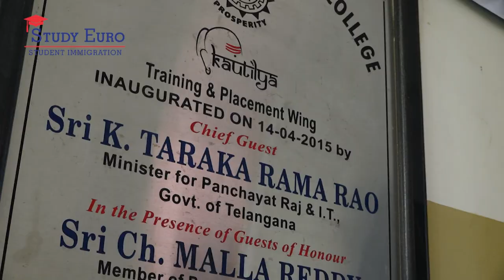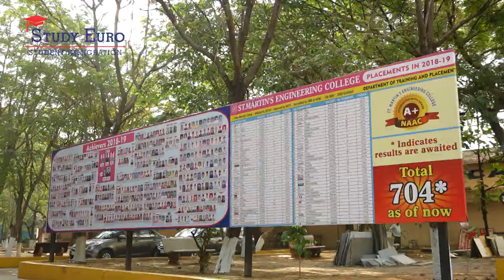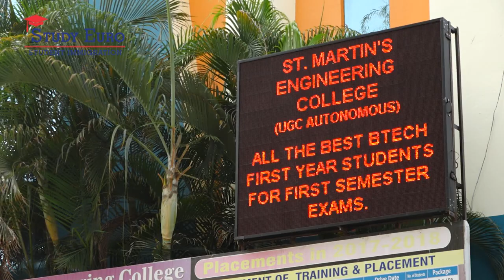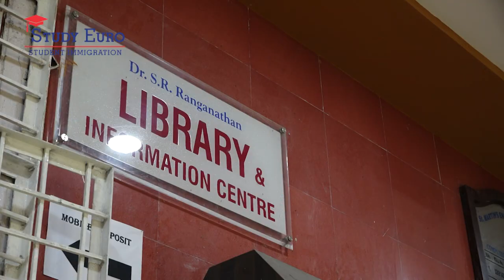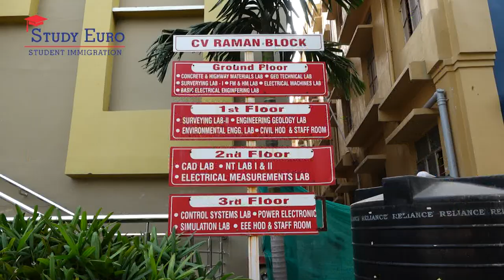St.Martin's Engineering College | Study Euro | Hyderabad